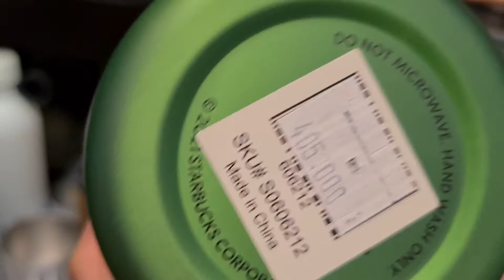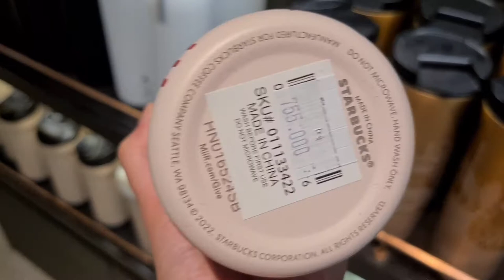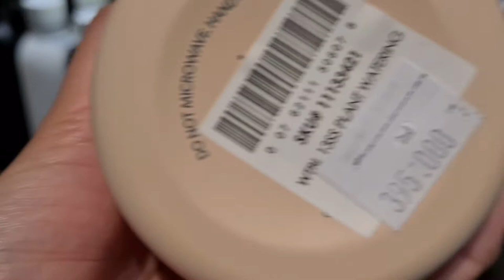Starbucks Camouflage in Nature